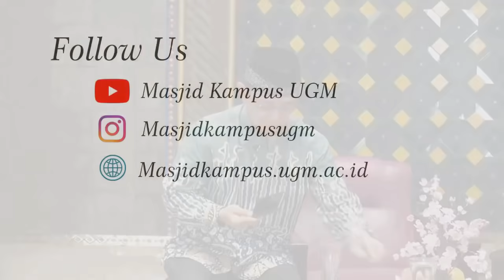Ceramah Lucu "Nikah kok Coba-Coba" - Ustadz Wijayanto